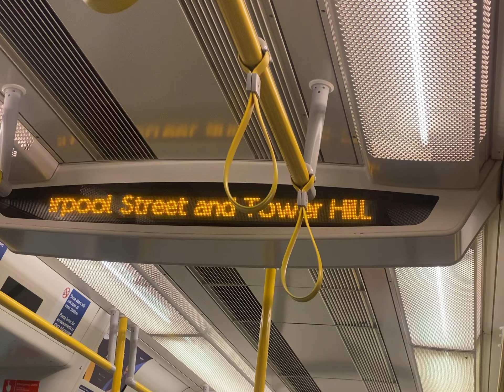“This is a circle line train via Liverpool Street and Tower Hill” announcement